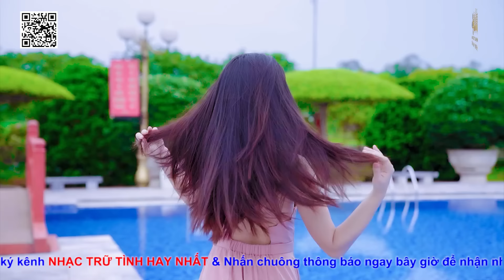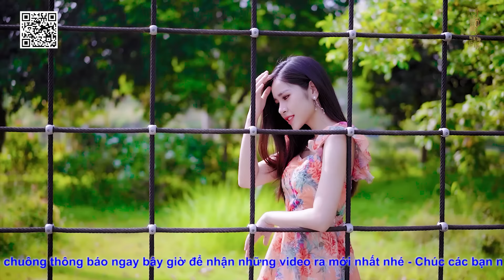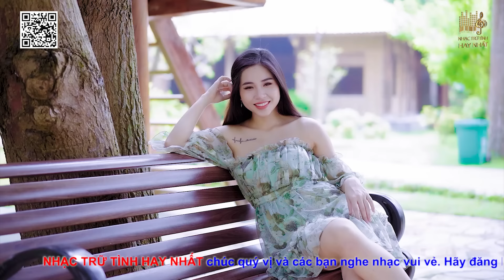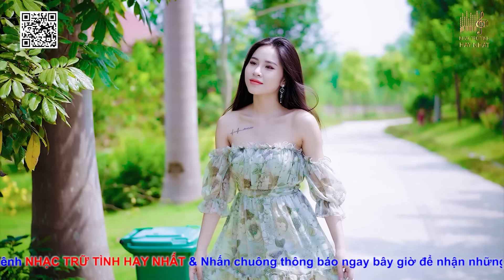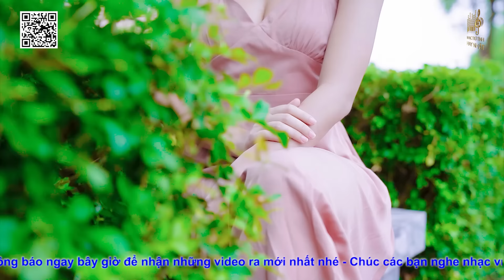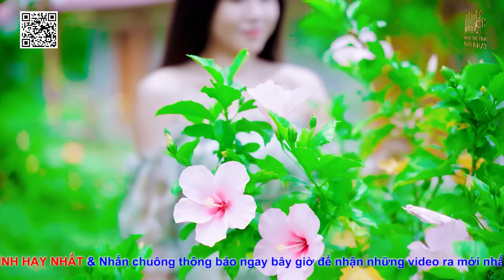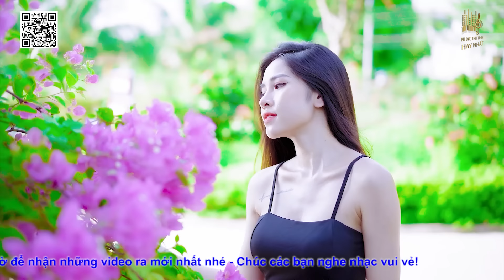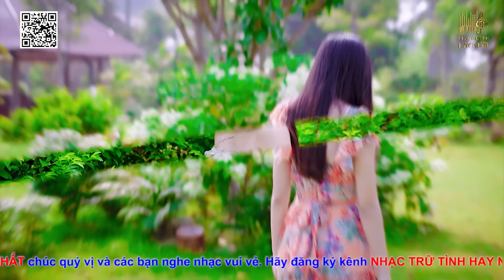Tình Lỡ Chờ Em Trong Xót Xa... Ngẫu Hứng Bolero🛑Nhạc Trữ Tình Hay Nhất 2023- Lk Bolero Nhạc Vàng Xưa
Liên Khúc: Tình Lỡ Chờ Em Trong Xót Xa... Ngẫu Hứng Bolero, Thành Phố Buồn🛑Nhạc Trữ Tình Hay Nhất 2023- Lk Bolero Nhạc Vàng Xưa